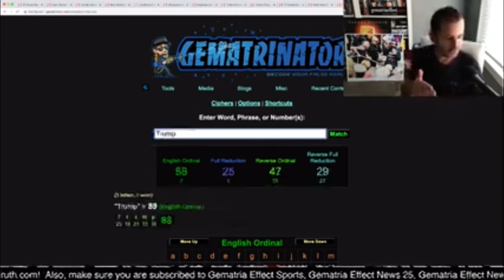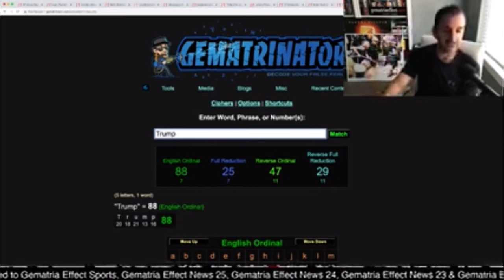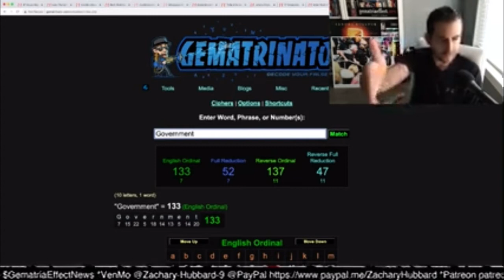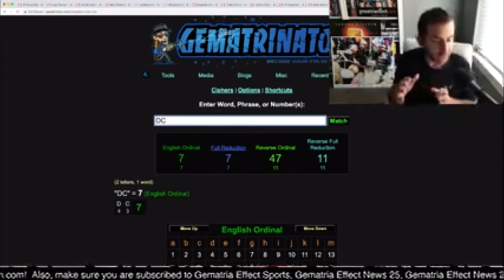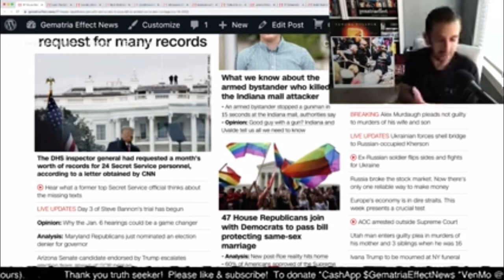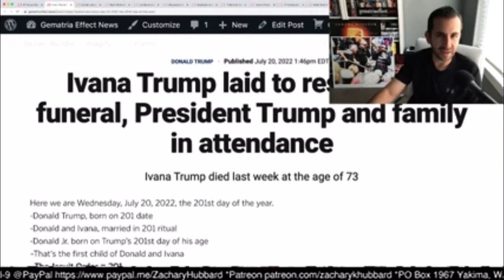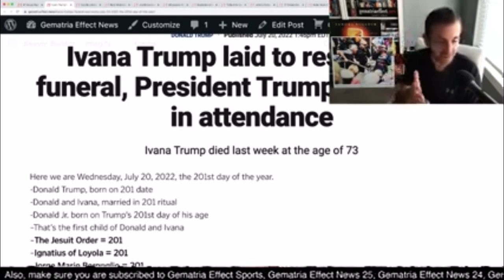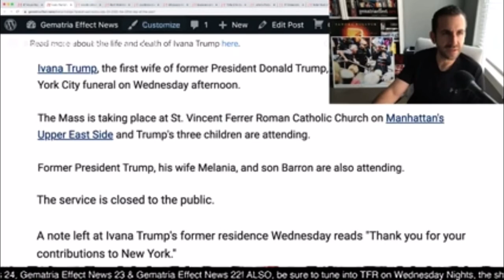GematriaEffectNews WHAT IS 47?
Zachary k Hubbard

Teacher, Author. Researcher,  Humanitarian